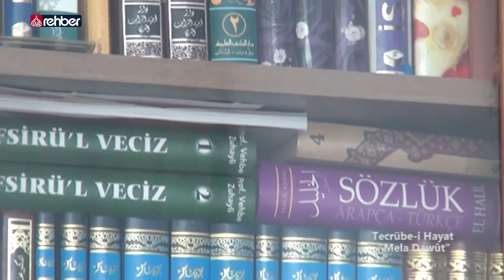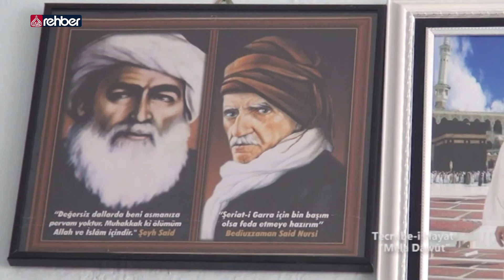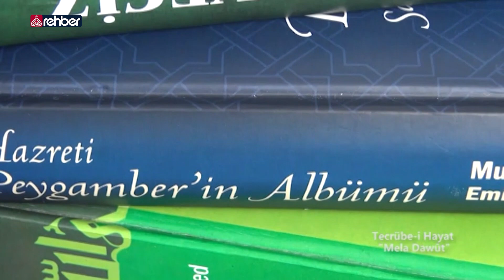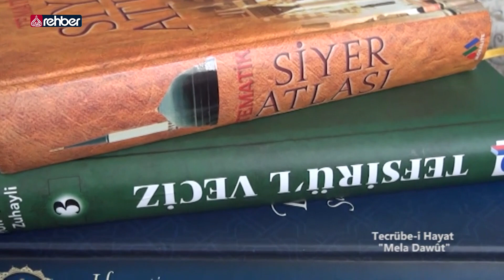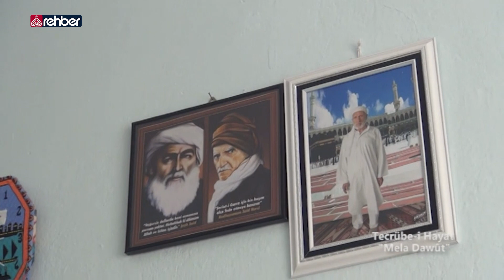Mela Davut | Tecrübe-i Hayat (Arşiv)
Rabbin, kendisinden başkasına asla ibadet etmemenizi, anaya-babaya iyi davranmanızı kesin olarak emretti. Eğer onlardan biri, ya da her ikisi senin yanında ihtiyarlık çağına ulaşırsa, sakın onlara “öf!” bile deme; onları azarlama; onlara tatlı ve güzel söz söyle. (İsra 23)

“Eğer beli bükülmüş yaşlılar, takva sahibi gençler, süt emen çocuklar, yayılan hayvanlar olmasaydı, belalar sel gibi üstünüze dökülecekti.”
(bk. Ebu Yala el-Mevsıli, Musned, 11/511)

Bismillahirrahmanirahim...

Uydu               :  Türksat 3A
Frekans          :  12685
Polerizasyon :  V(Vertical-Dikey)
Sembol           :  30.000